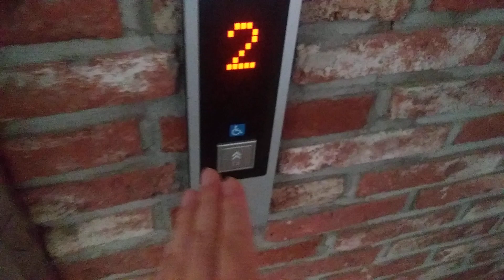인천광역시 연수구 인천타워대로 257 송도아트포레푸르지오시티 상가 구간 8호기 지상 구간 TKE 엘리베이터 탑사기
주의 8호기도 직원들도 타는 곳이니 탑사 실 주의 바랍니다.